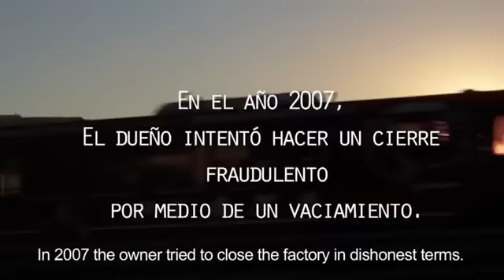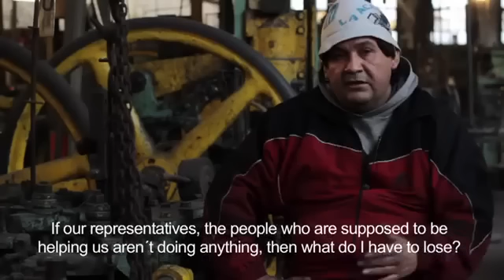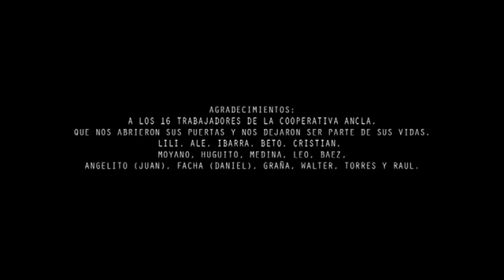Eslabón 16 - Aldana Rachel Juarez (Argentina)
Este corto de la directora argentina Aldana Rachel Juarez, fue premiado como Mejor Corto Documental del concurso organizado por Construir TV, Construir Cine, el primer festival de cine sobre el trabajo.

Dirección Aldana Juarez Czeplowodzki
Montaje Mailen Vazquez
Camara Jazmin Garcia Sarmiento
Sonido Cecilia Montagni
Producción Giuliana Bruni